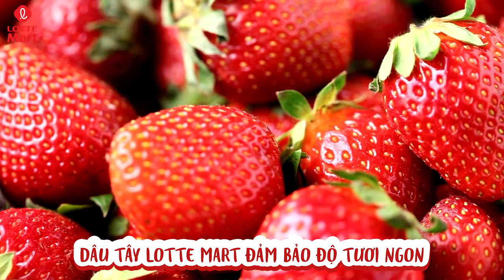DÂU TÂY TẠI LOTTE MART - TƯƠI NGON, NGỌT VỊ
🍓Lên đơn rần rần cho “nữ hoàng trái cây”- Dâu Tây Hàn Quốc tại LOTTE Mart 🇰🇷
🍓Chốt đơn không chần chờ với loạt ưu đãi hot hơn nắng hè. Đừng quên Dâu Tây sẽ giúp bạn giải nhiệt với những món ăn thật ngon lành và tươi mát đó nha!
🏃‍♀️Đến hệ thống siêu thị LOTTE Mart để kịp mua và thưởng thức "nữ hoàng trái cây" xứ Kim Chi ngay hôm nay!